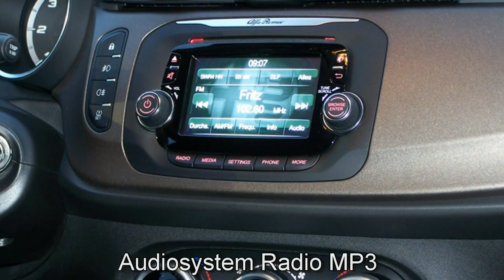Alfa Romeo Giulietta Turismo Motor Village Berlin jetzt Stell.